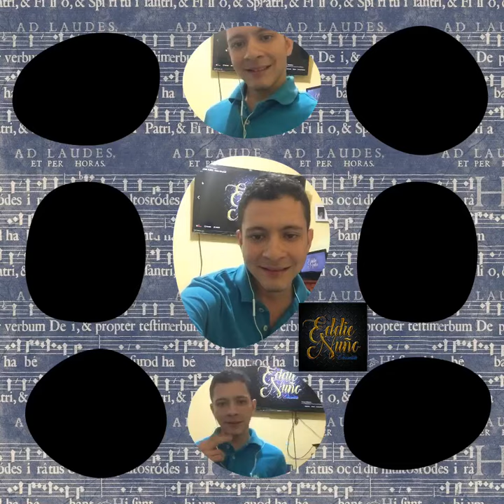5 de chicles